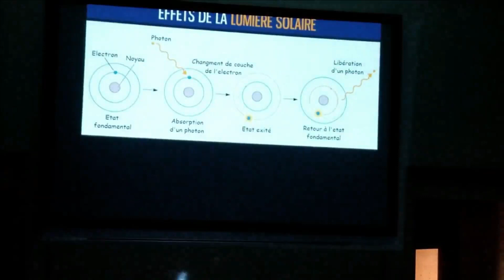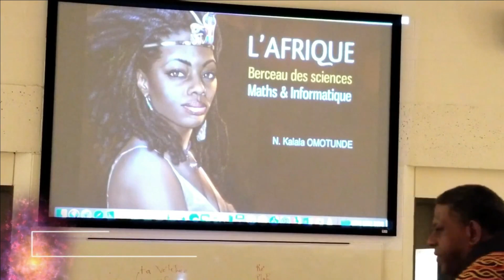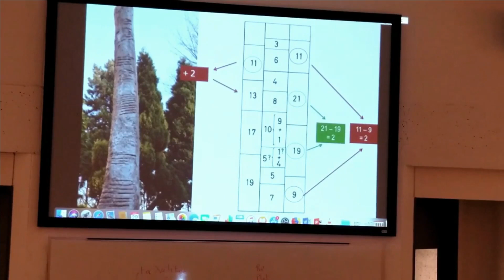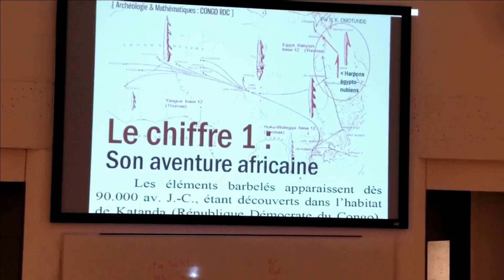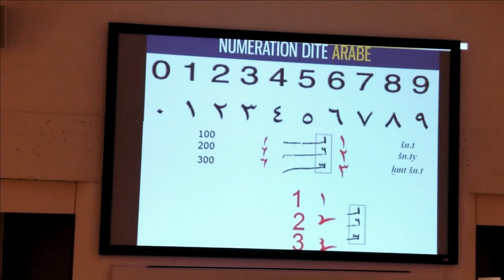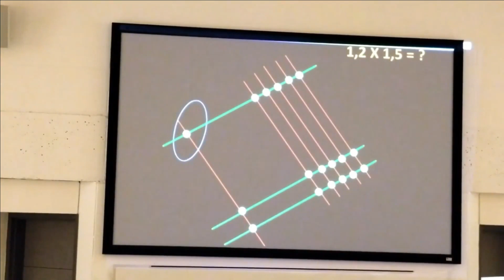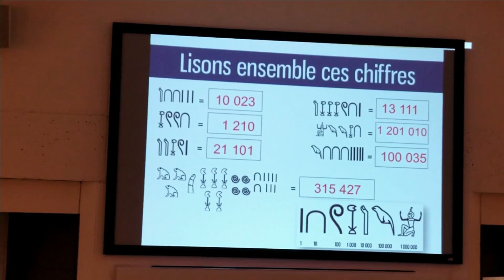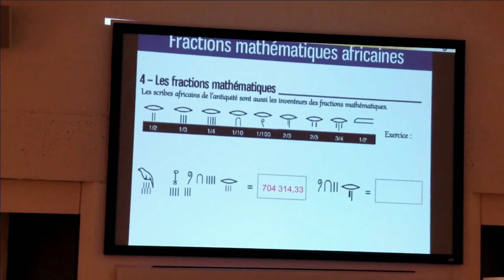Conférences NK OMOTUNDE Montréal Partie V